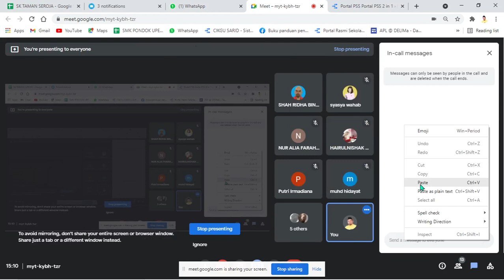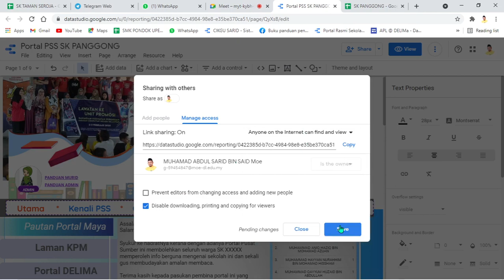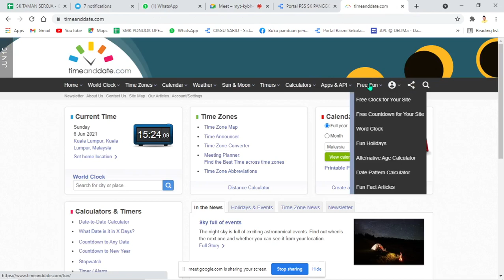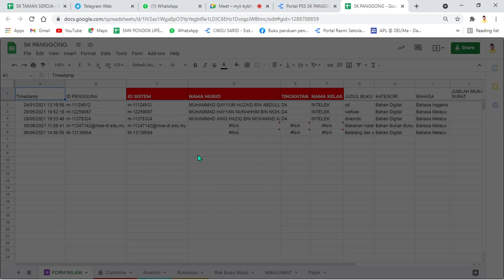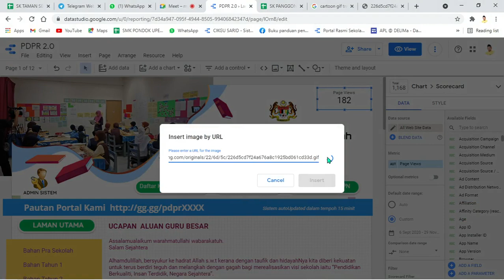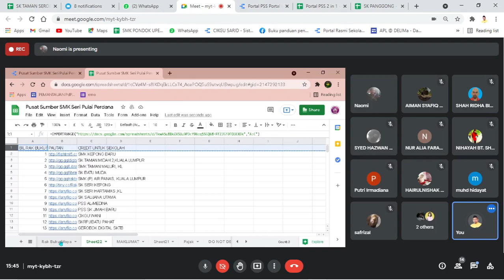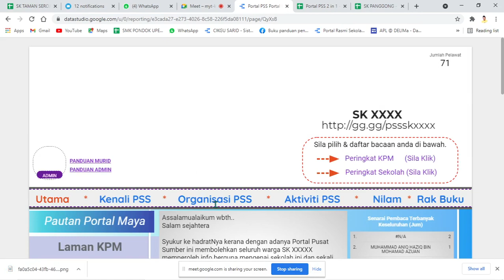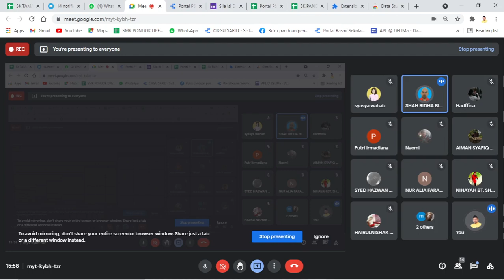Perkongsian Pembinaan Portal PSS Nilam